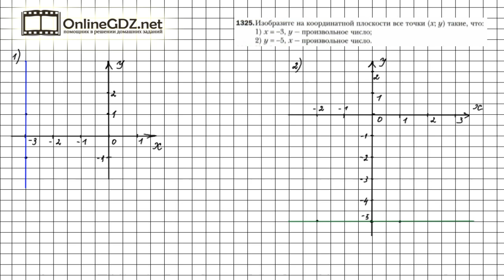Задание №1325 - Математика 6 класс (Мерзляк А.Г., Полонский В.Б., Якир М.С.)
Чтобы выполнить задание № 1325 в котором требуется на координатной плоскости изобразить все точи с координатами, удовлетворяющими данным условиям нужно знать материал 46 параграфа, расположенный на страницах 270-272. Посмотрите наш вариант решения данного задания. Мы стараемся именно для Вас.